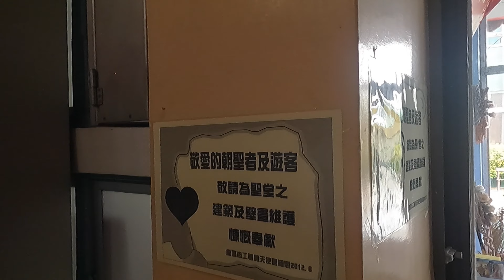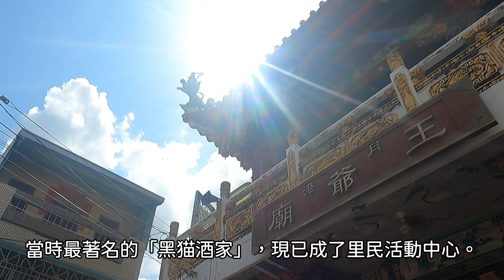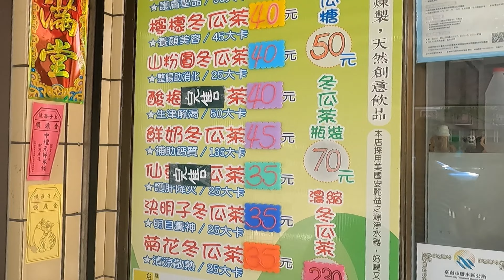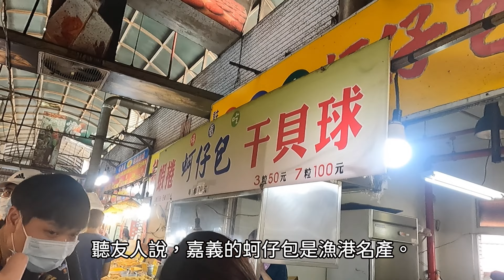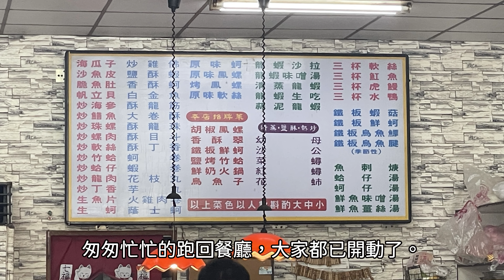【來去嘉義鄉下住一晚】大崙村民都那麼會唱歌嗎？｜最後的晚餐必點小籠包｜嘉義景點｜台南鹽水私藏景點｜布袋漁港必吃美食｜鹽水意麵的由來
有些時候，最美好的經驗就是不期而遇的計劃。
我們應嘉義水上鄉沈親家之邀，來到他位於大崙的古厝改建的書屋，並且於當晚展開了一場露天音樂欣賞和烤肉晚會。大崙鄉很美，像個與世隔絕的小社區，重點是大夥都很熱情，很溫暖。我們渡過了一個很不一樣的夜晚。
第二天，我們趁早走了一趟鹽水小旅行。去年因疫情期間不開放的天主堂，這次終於可以再訪。走了王爺巷，吃了冬瓜茶，買了兩箱意麵回家，短短的兩個小時，雖然八角樓無法參觀，但總是要留個遺憾才會再來一次的。
布袋漁港海產豐富，人潮擁擠，但，略顯老舊，但是海鮮種類繁多，没能好好看看，實在遺憾。
真的謝謝沈親家的邀約，讓我感受到如此真摯動人的歌聲和笑容。期待下次的相聚。
歡迎大家來信分享任何問題哦！